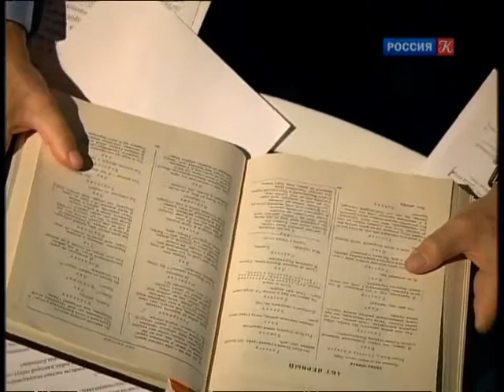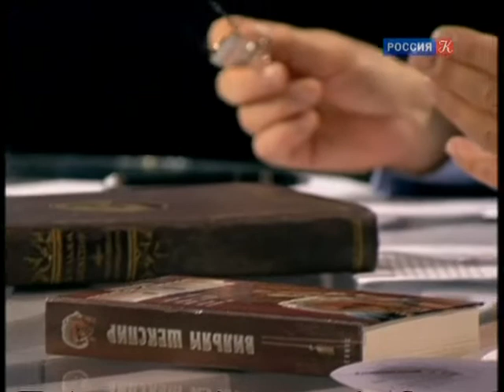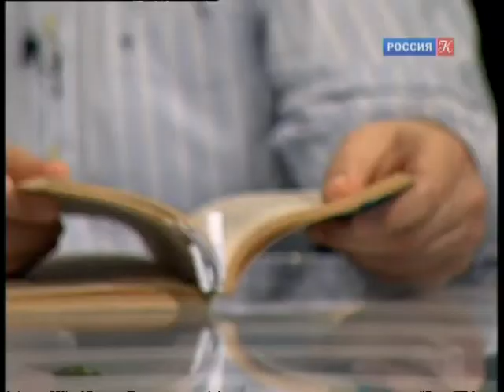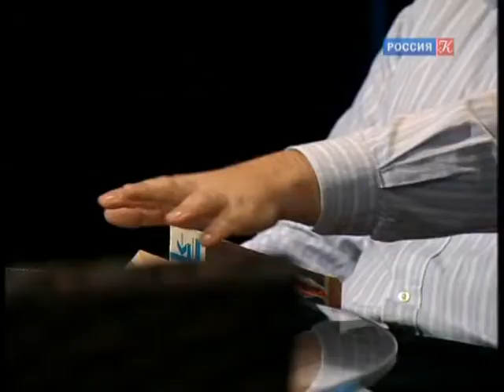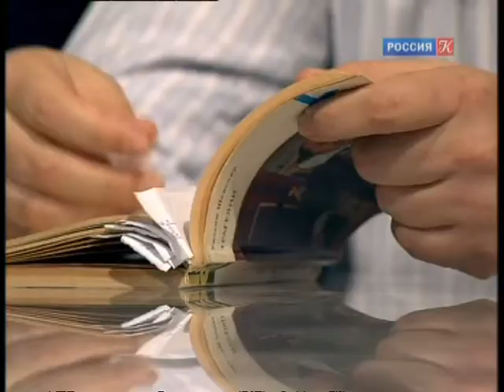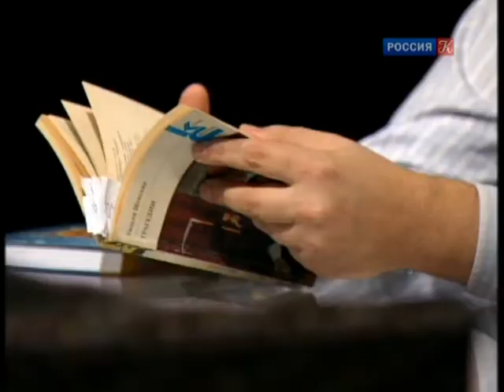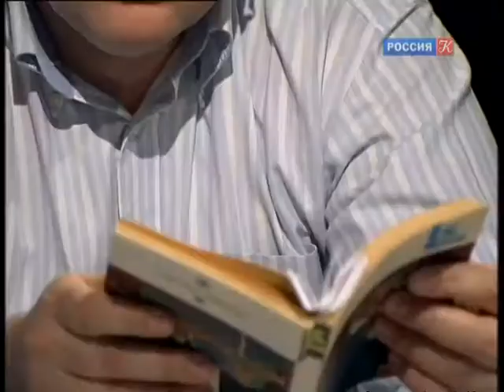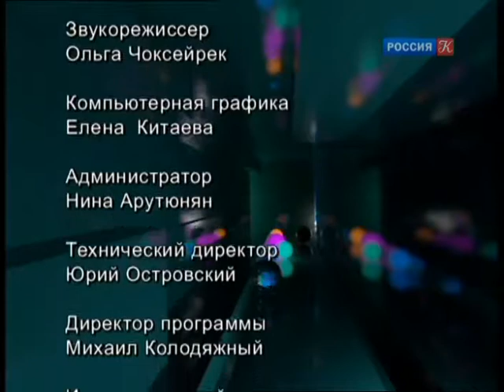Уильям Шекспир. "Король Лир" / "Игра в бисер" с Игорем Волгиным / Телеканал Культура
Уильям Шекспир. "Король Лир". "Игра в бисер" с Игорем Волгиным

 Как мы сегодня воспринимаем послание Шекспира о бессмыслице бытия? Согласны ли вы, что "Король Лир" - бессмертный текст о смене поколений?

Ток-шоу.

В студии четверо героев, среди которых философы, критики, писатели, актеры и режиссеры, обсуждают актуальные произведения мировой литературы.

Ведущий: Игорь Волгин

Когда мы говорим, что классика всегда современна, мы не задумываемся, что именно в художественном произведении, созданном десятилетия, а то и века назад, созвучно дню сегодняшнему, представлению современного человека о себе самом. Участники ток-шоу "Игра в бисер" с Игорем Волгиным пытаются найти ответы на этот вопрос и, заглянув в лучшие образцы мировой литературы, понять – кто мы и что мы.

По мнению создателей ток-шоу, "Игра в бисер" – это своеобразная игра ума для всех, кто ищет глубинную связь между событиями и явлениями; кто пытается обнаружить новый смысл в привычных взгляду вещах; кто воспринимает мировую литературу как уже написанную книгу, которую никто и никогда не постигнет до конца, но, тем не менее, каждое новое прочтение удивительно и откровенно.

В свое время роман Германа Гессе "Игра в бисер" стал откровением для читателей, которые вместе с героями книги прикоснулись к заветным тайнам Игры и узнали, что возможен некий абстрактный синтез искусства и точной науки, чувственного и материального, вечного и сиюминутного. В ток-шоу, также как и в романе, действие разворачивается вокруг "ордена интеллектуалов". В студии – четверо современных мудрецов, которые обсуждают одно из произведений мировой литературы и пытаются осуществить его проекцию на современную жизнь.

"Игра в бисер" удостоена Национальной телевизионной премии ТЭФИ в номинации "Дневное ток-шоу" в 2016 году.

Другие передачи телеканала:
▫️ Большая …